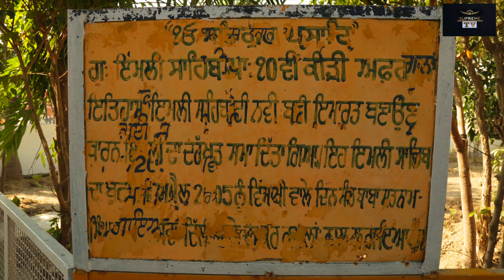ਕਰੋ ਇਤਿਹਾਸਕ ਗੁਰੂਘਰ ਗੁਰੂਦਵਾਰਾ ਸ਼੍ਰੀ ਇਮਲੀ ਸਾਹਿਬ ਜੀ ਦੇ ਦਰਸ਼ਨ I